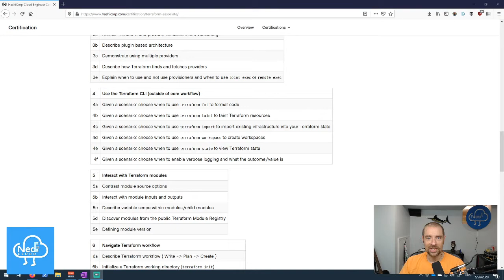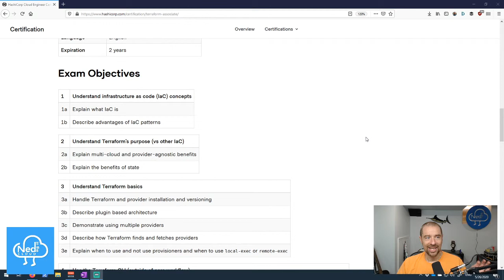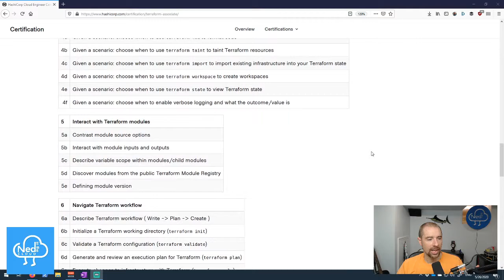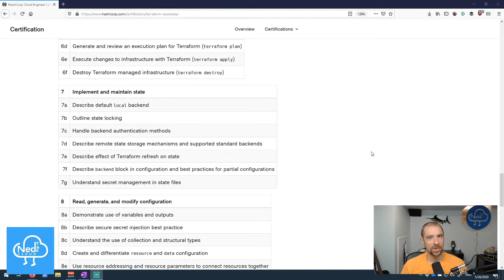Terraform Certification Redux - Daily Check-in for May 26, 2020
Going deeper into the certification.